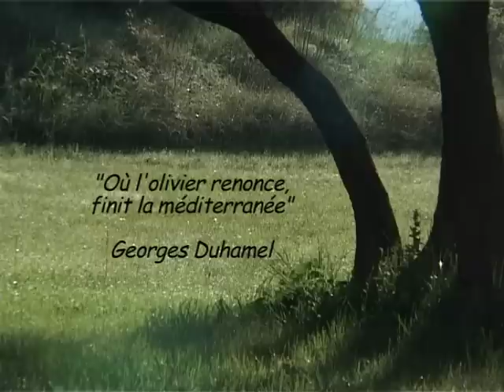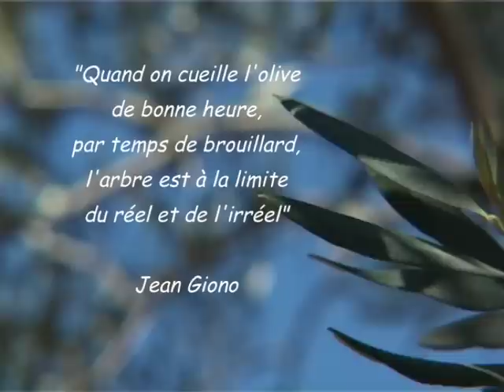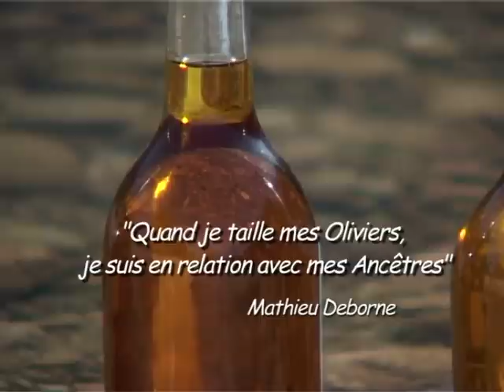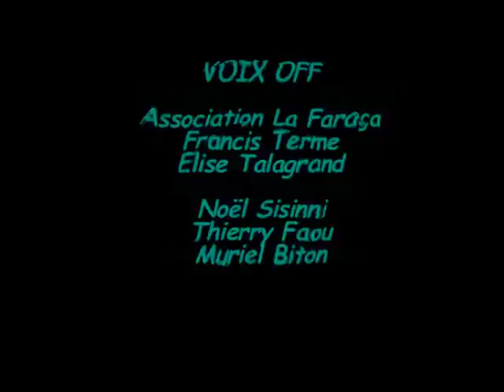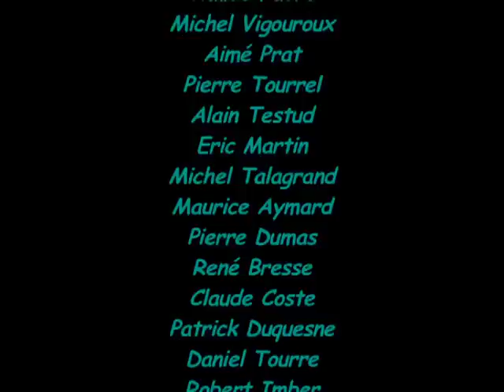Notre Ardèche Oléicole, un film de Muriel Biton pour Les Amis de l'Olivier du Pays des Vans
C'est une balade pour découvrir le paysage oléicole de notre Ardèche méditerranéenne.
Réalisation Muriel Biton
Association Les Films du Chassezac
musique originale : Thierry Faou et Francis Gëro
Merci à Maurice Folcher, Henri Vendran
Illustrations : Tom Joseph
Voix off : Noël Sisinni, Thierry Faou et Muriel Biton